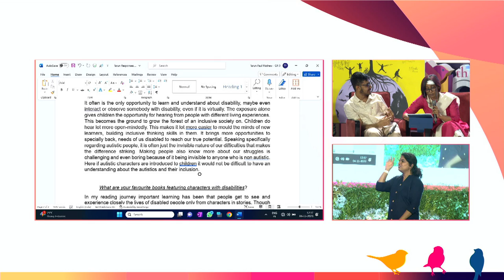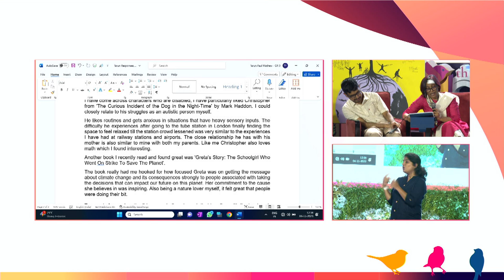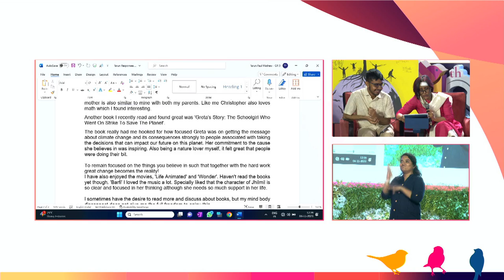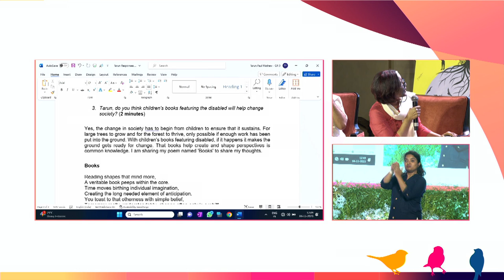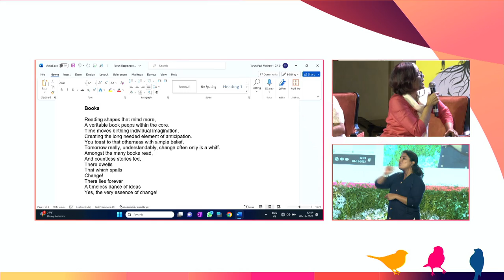Uplifting Disability Narratives with Tarun Paul, Chitra Paul, Nidhi Mishra and Anita Nair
India Inclusion Summit (IIS) strives to spread awareness on the need to build a more equitable and inclusive society. We hope to make a world which provides equal opportunities for all, regardless of their color, gender, creed, or ability. Join us in our mission to build a world where no one is left behind!